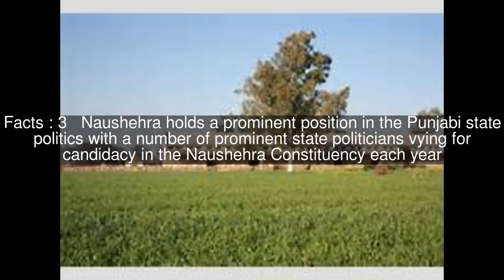Naushehra Pannuan Top #7 Facts